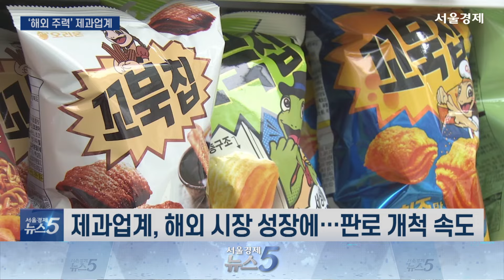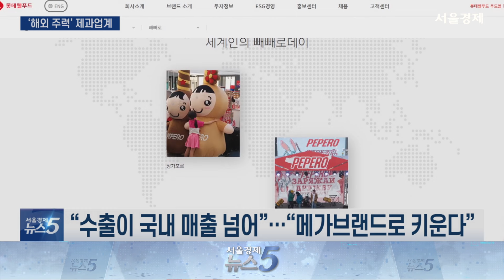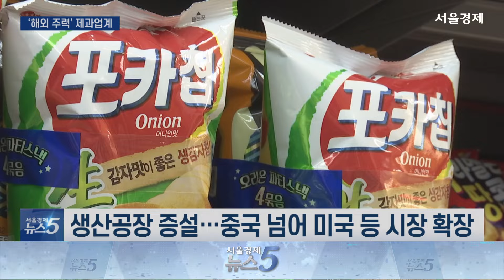“국내는 좁다” 제과업계, 글로벌 시장 확대 잰걸음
[앵커]
국내 제과업계가 해외 시장으로 사업을 확장하고 있습니다. 내수 시장의 축소, 소비 위축 등에 따라 새로운 성장 동력을 찾기 위한 전략인데요. 특히 시장 경쟁력이 높은 곳으로 꼽히는 중국, 인도, 미국 등 시장에 주력하고 있습니다. 이혜연 기자입니다.

[기자]
국내 제과업계가 해외 시장으로 적극적인 판로 개척에 나서고 있습니다.

내수시장이 축소되고, 해외에서의 제과시장이 점점 더 커지고 있기 때문입니다.

시장조사기관 리서치앤마켓에 따르면 글로벌 제과시장은 오는 2028년 약 313조원로 확대될 전망입니다. 지난 2022년 약 253조원을 기록한 것과 비교하면 24%가량 성장하는 겁니다.

제과업계 ‘빅3’로 불리는 롯데웰푸드와 오리온, 크라운해태 등은 해외매출 비중을 더욱 늘려나간다는 계획.

롯데웰푸드는 지난해 기록한 해외매출 비중 24.5%에서 향후 35% 이상으로 확대하고 수익성을 높힐 예정입니다.

이를 위한 방안 중 하나로 대표 제품인 초콜릿 막대 과자 ‘빼빼로’를 앞세웠습니다.

올해 상반기 빼빼로 수출액은 약 325억원으로, 전년동기 대비 30%가량 오르면서 처음으로 수출액이 국내 매출액 315억원을 뛰어넘었습니다.

롯데웰푸드는 2035년까지 빼빼로를 글로벌 톱10 브랜드로 키우고, 매출 1조원의 글로벌 메가브랜드로 육성한다는 계획입니다.

[싱크] 윤종상 / 롯데웰푸드 매니저
“뉴욕 타임스퀘어에 뉴진스가 한국의 대표적인 기념일 문화인 빼빼로데이를 소개하는 옥외광고를 선보이는 등 다양한 마케팅을 통해 한국의 대표 과자 브랜드인 빼빼로를 육성…”

오리온은 중국을 넘어 인도, 미국 등 새로운 시장에 힘을 쏟고 있습니다.

올해 상반기 중국 매출은 6,022억원에 달하는 등 중국시장을 기반으로 성장을 이어온 오리온은 지난 7월 추가로 200억원을 들여 현지 생산공장을 증설했습니다.

탄탄한 내수를 기반으로 안정적인 성장을 이뤄온 크라운해태는 지난해 약 7%의 해외 매출 비중을 기록해 ‘제과 빅3’ 중 가장 낮은 상황.

지난 4월 충남 아산에 새로운 스낵 공장을 완공하고 주요 제품의 물류 경쟁력을 키워 중국과 동남아 시장 등 해외 수출에 주력하겠다는 전략입니다.

세계 시장에서 인기를 끌고 있는 ‘K-푸드’ 바람을 타고 제과업체들의 글로벌 시장 확대 전략이 성공할지 기대가 모이고 있습니다.